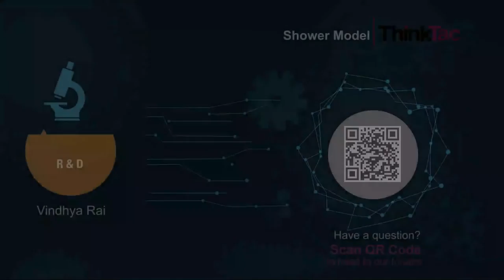Shower Model | ThinkTac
You want to get the observation sheet for the video you watched - join Myunlab to get more resources Liquids don not have a definite shape, hence its pressure is applied equally in all directions. Pressure can be caused by gravity, acceleration or by forces outside a closed container.

In this TACtivity, we learn about liquid (fluid) pressure, by making a shower using a plastic bottle, a bottle cap with a hole and coloured water. We create a shower, which we can turn on and off by opening and closing the hole in the bottle cap with our finger!